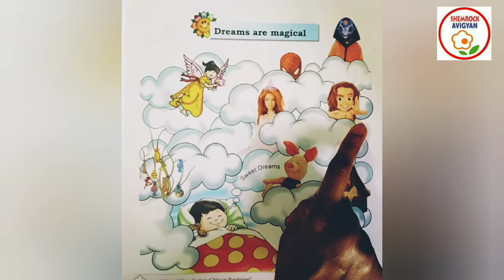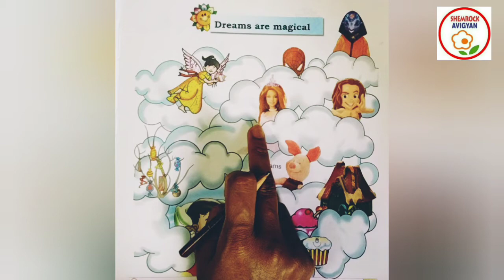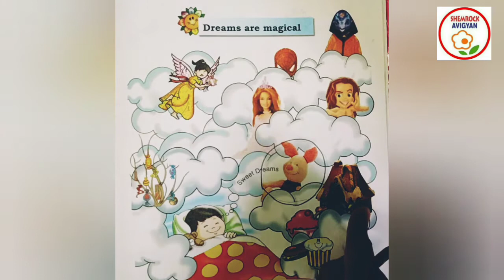ShemLessons (Pink Book-114)